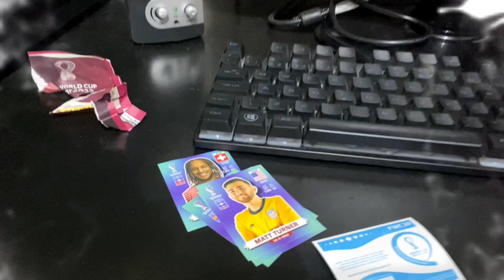O boi da cara preta quer minhas figurinhas da Copa das garrafas de Cola-Cola!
Oioioioi amiguinhos do Clubinho!! 😃
Eu sou o Joquinha! Venha comigo em muitas aventuras!! ✔️

Hoje tem historinha com a música Boi da cara preta! 🎵

E deixe pra gente o seu jóinha!! 👍
➡️Vídeos e Shorts TODOS OS DIAS!!!

Um abraço do Joquinha!! 🤗

🚨Atenção! Esse vídeo é uma produção de ficção para divertir e entreter!!
Todos os vídeos são realizados com o acompanhamento e supervisão dos adultos responsáveis!
Canal 💯% monitorado pelos responsáveis.